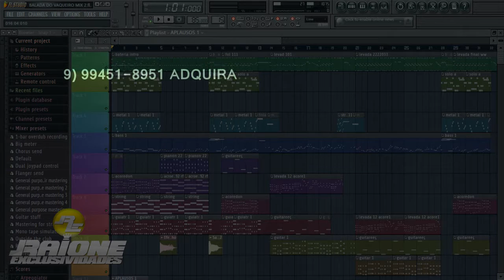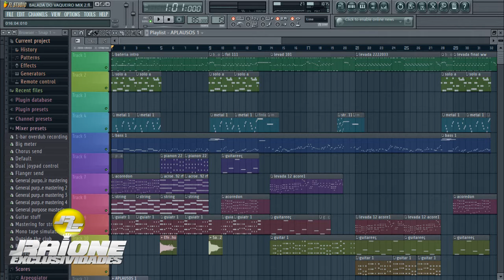PLAY BACK - WESLEY SAFADÃO - BALADA DO VAQUEIRO (RAIONE EXCLUSIVIDADES)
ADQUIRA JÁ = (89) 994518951